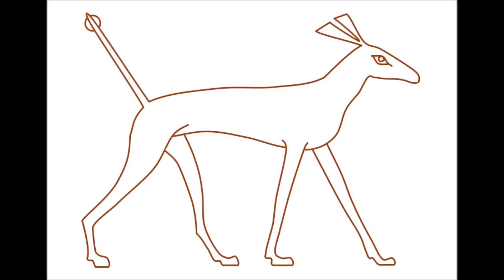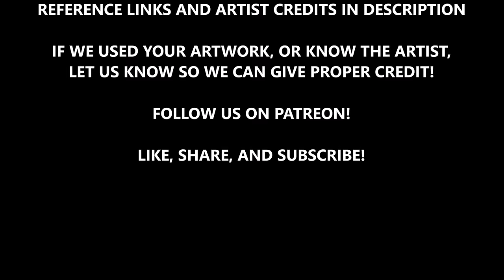Set | The Bringer of Chaos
Of all of the Egyptian gods, perhaps none were so feared as Osiris' brother, Set. Depicted as a mysterious wild animal, Set was the god of chaos, violence and the desert. While he was a powerful warrior, Set has been portrayed in the myths as a jealous, manipulative, unpredictable and outright dangerous. Not even his blood relatives were safe from his wrath, going so far as to kill his own brother for the throne, and plunge Egypt into darkness as a result!

"Set: God of Evil, Chaos, and the Desert" by Sebastian Angel

CLIPS:
Stock footage of sandstorms, desert, sunrise, and tomb

ARTISTS FEATURED:
Raul Maldonado
Alida Sevruk
Lars Rune Jorgensen
Kain Chaos art
Nbraconnot art
Lapis Lazuri
Barghest Design art
Silvestris Dak
Satan the Adversary art
P Timm
Ankhes Nur
Tea Moth art
Dan1f art
Tomas Brezik
Heritage Images
Vedanta Chekraborty Kaj
Blayrd art
Robs0n art